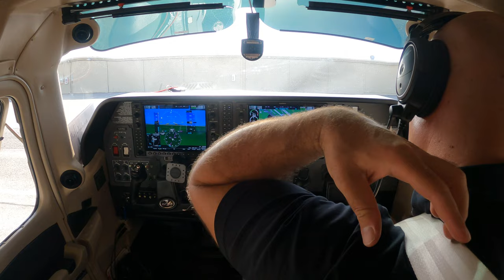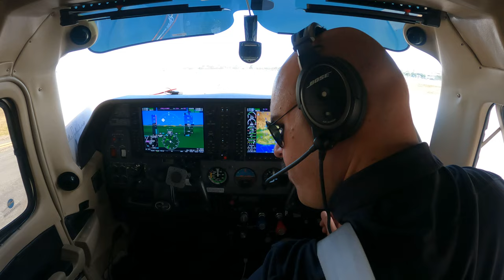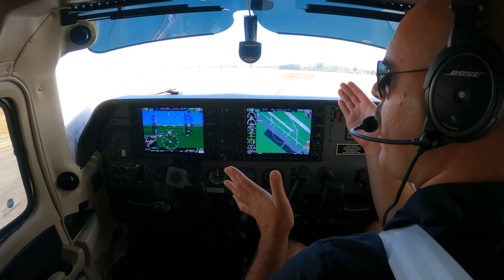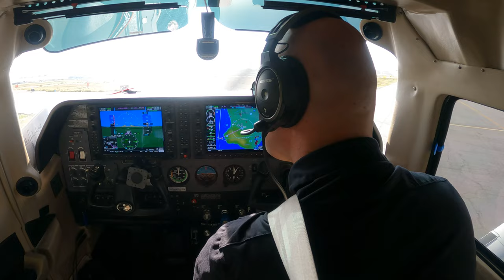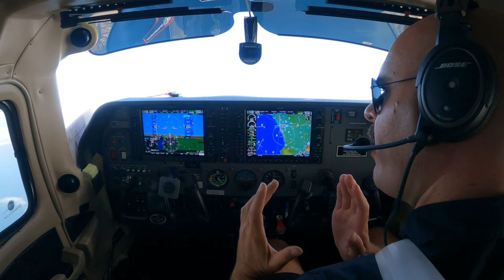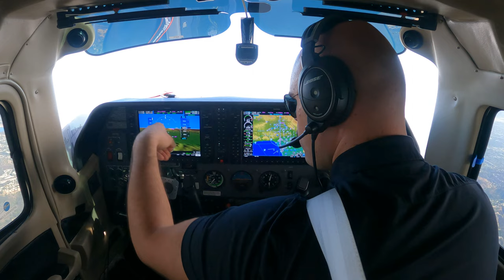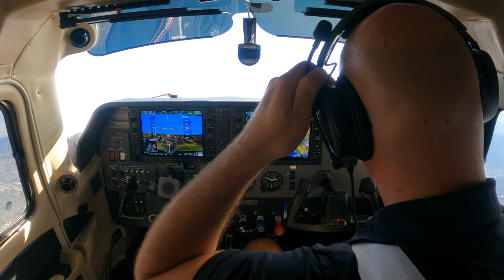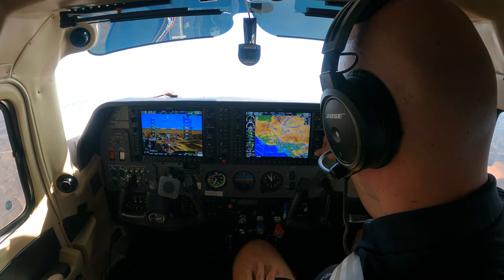IFR into an MOA, what Will They Do?